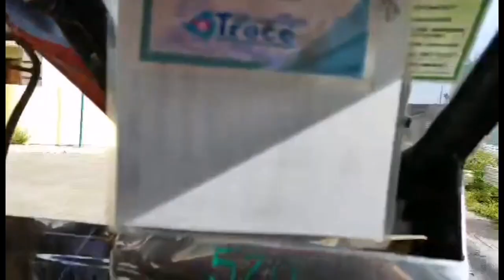Part 1 of visiting our new HOme / Thankful and Grateful as always 😇